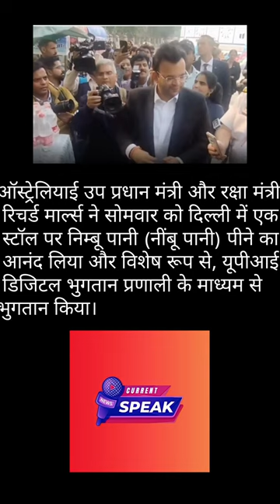Australia's VP Spotted Sipping Lemon Water at an Indian Stall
Hey everyone! If you're someone who loves staying informed about current affairs and craves accurate information on a daily basis, then this is the perfect channel for you!

In today's fast-paced world, it's essential to be aware of what's happening globally. With our team of dedicated journalists and reporters, we strive to keep you informed about everything that matters - from breaking news stories to in-depth analysis of significant events.

Join us as we delve into various topics like politics, economy, technology advancements, environmental issues, entertainment updates, sports highlights – just to name a few! We cover it all so that you never miss out on any vital information.